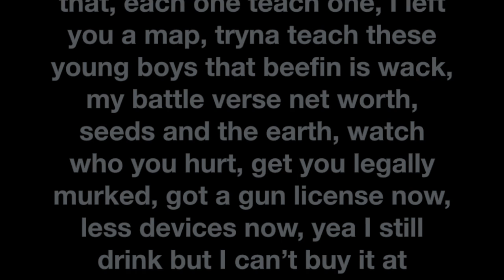Greetings From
Billiano FeVeR